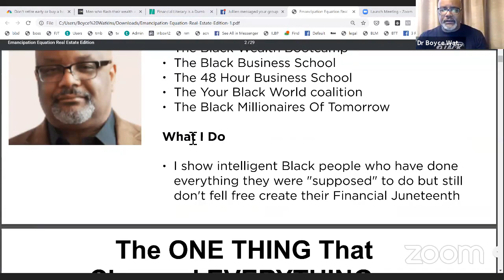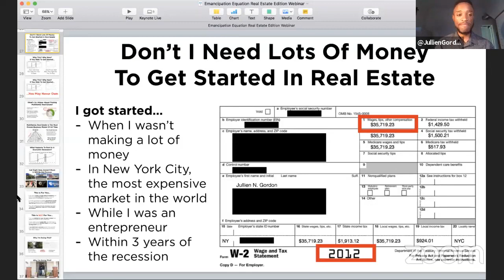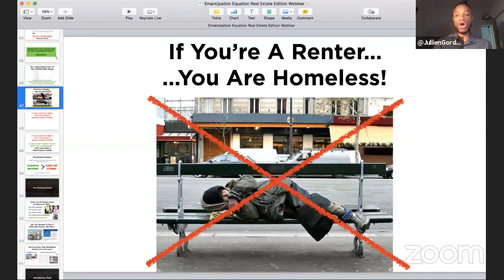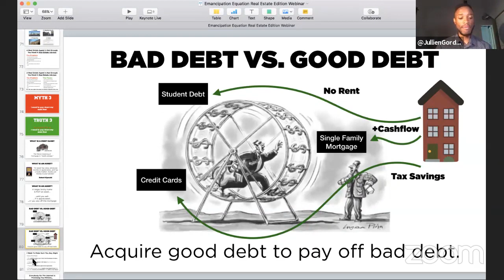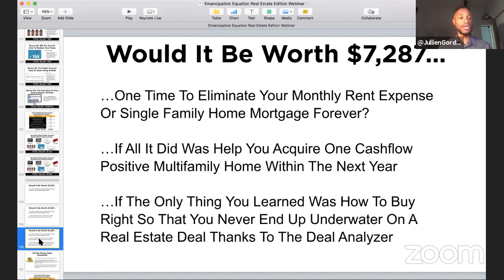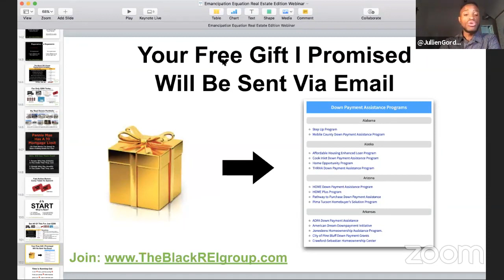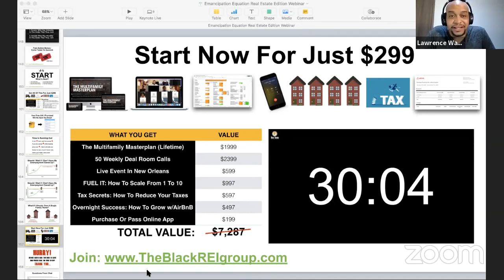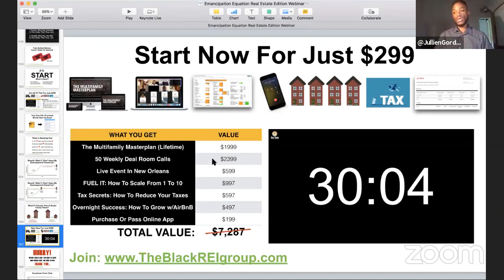How to build black empires Emancipation Equation Real Estate Edition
To join Dr Watkins’ wealth building program for children, please visit BlackMillionairesOfTomorrow.com
To take Dr Watkins’ financial course, please visit TheBlackWealthBootcamp.com
To take Dr Watkins’ course on how to fire your boss, please visit IDontWantaBoss.com
Text the word Boyce to 31996 to connect via text message